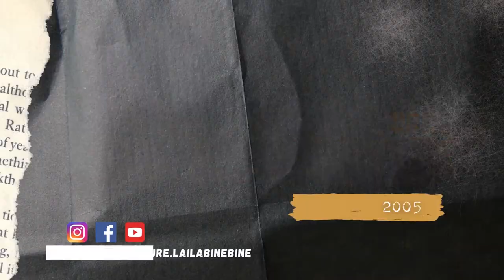Mahi Binebine - Rue du Pardon - Salon de lecture de Laila 2019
Rencontre dans une joyeuse atmosphère de retrouvailles avec Mahi Binebine autour de son livre : Rue du Pardon, 2019.

La rencontre annonçait l'ouverture de l'année 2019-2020 du Salon de Lecture, dont le thème étant :  « Voyages en Afrique à travers la culture »

Le roman aborde le sujet épineux de la vie d’une chikha, cette artiste populaire marocaine aimée et détestée à la fois ! Dans un Maroc de plus en plus tiraillé par ses contrastes , ce sujet représente encore aujourd’hui un exemple de schizophrénie à l échelle de la société.

 Tous les sens et les sentiments cohabitent dans les penchants artistiques de la narratrice qui au dessus de tout révélera celui qui lui sauvera la vie : l'amour.